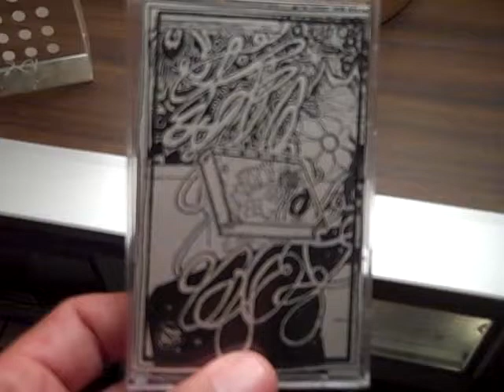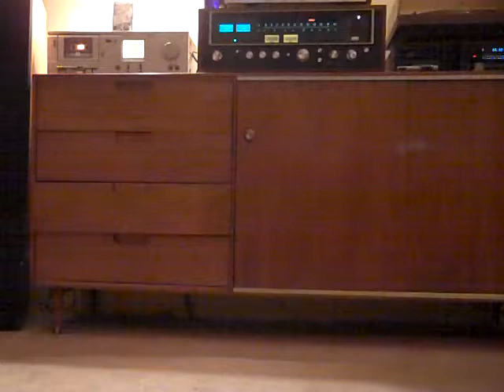Akai CS-M3 | Ryan Garbes | Born Under the Sun